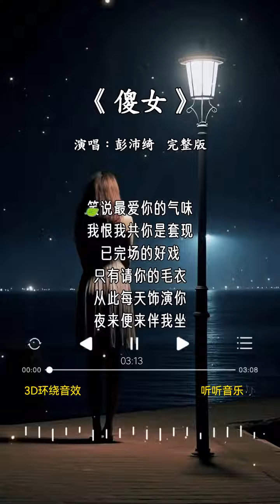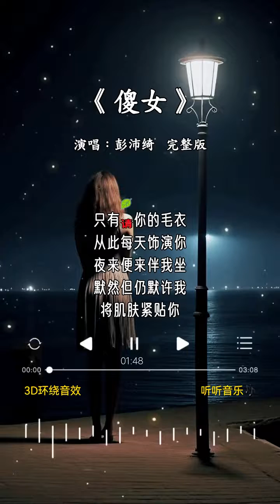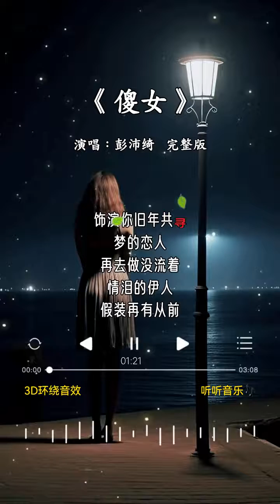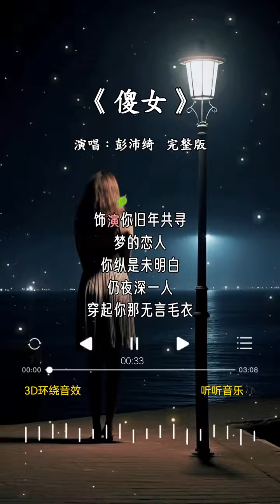彭沛绮 的《傻女》